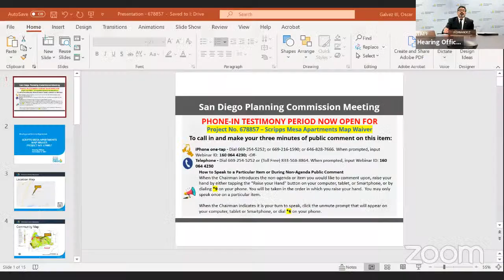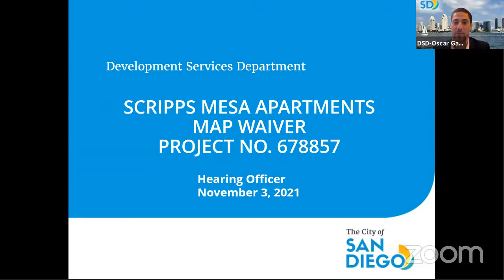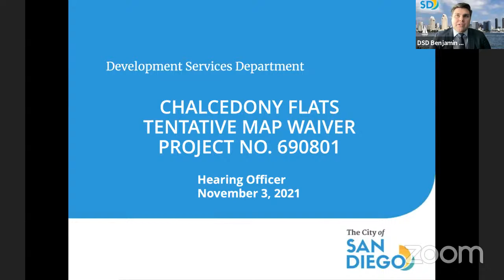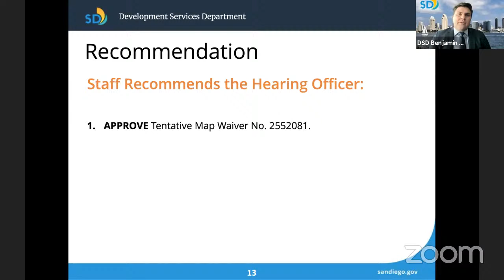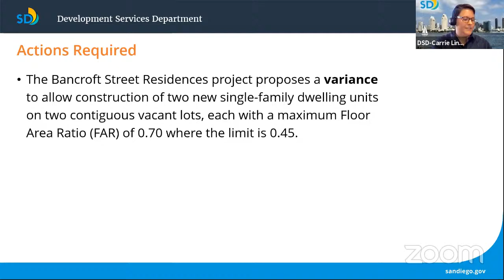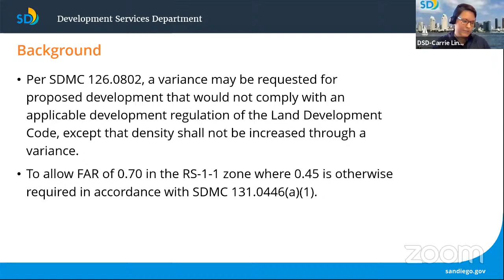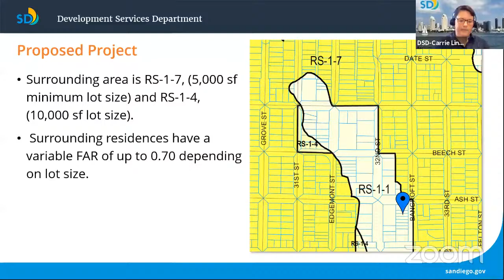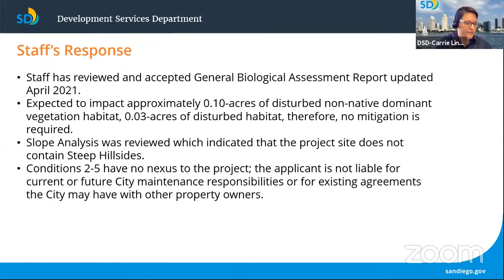Hearing Officer Meeting November 3, 2021